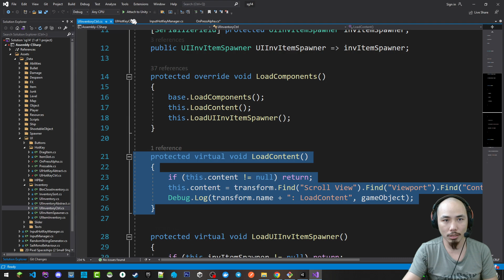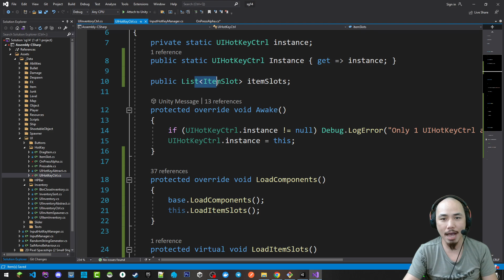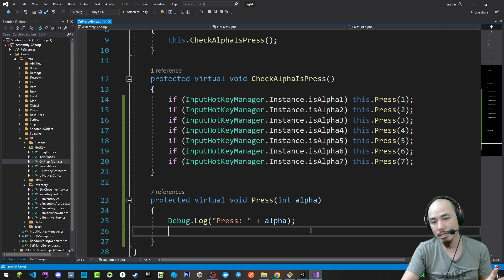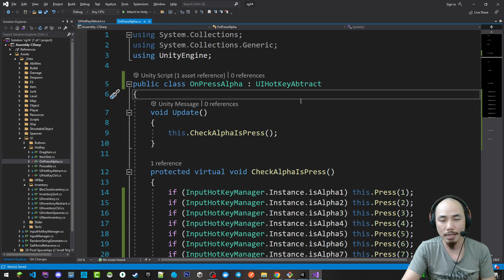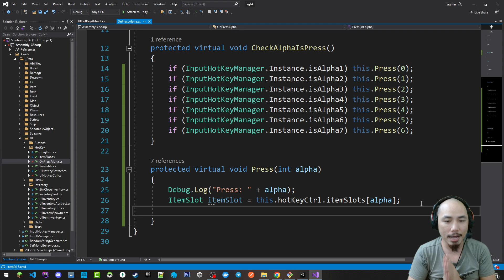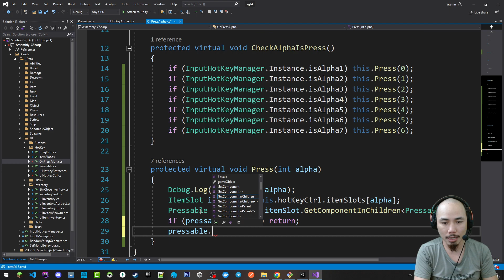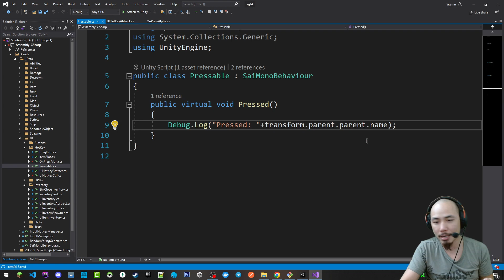Cách bấm Slot có Item - Làm Game Unity - E98